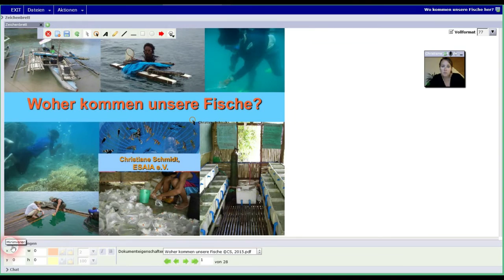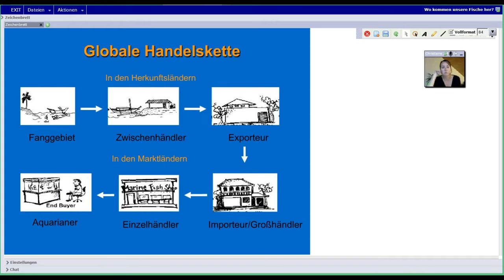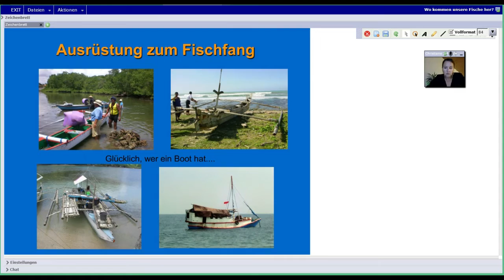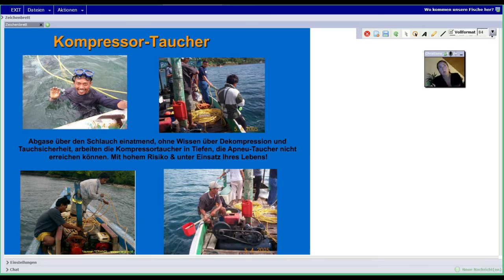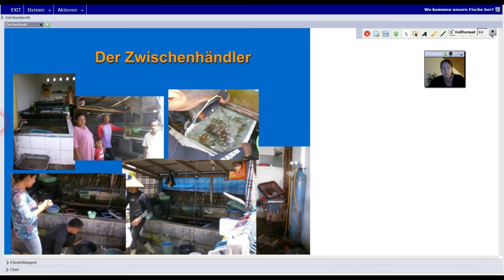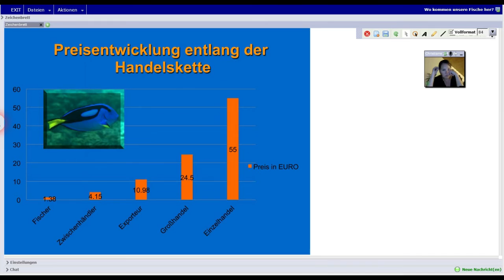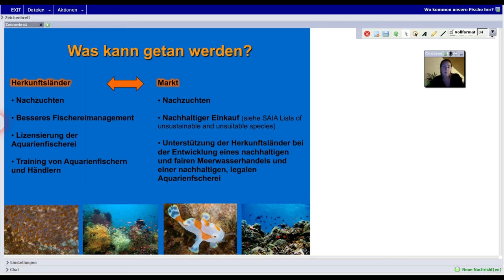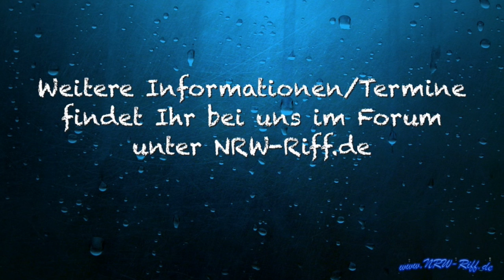Wo kommen unsere Fische her?